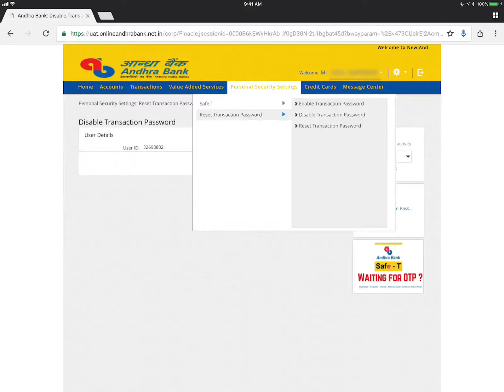How to Reset Transaction Password andhrabank in